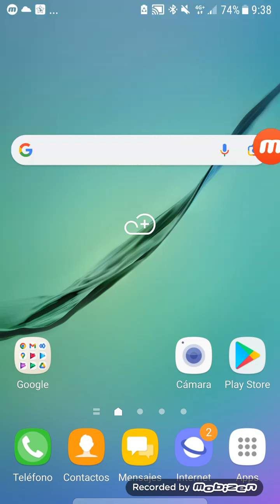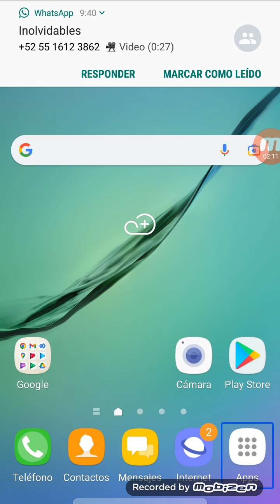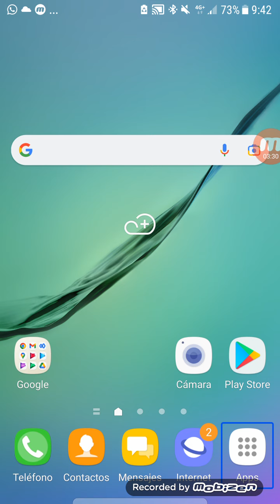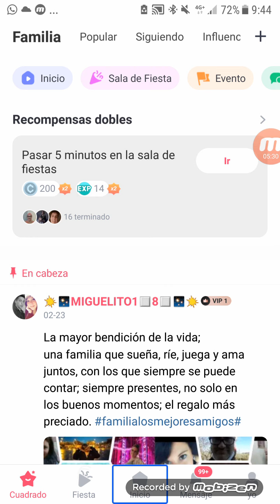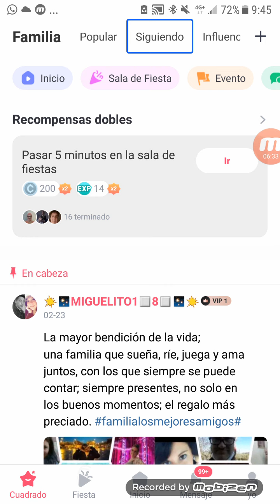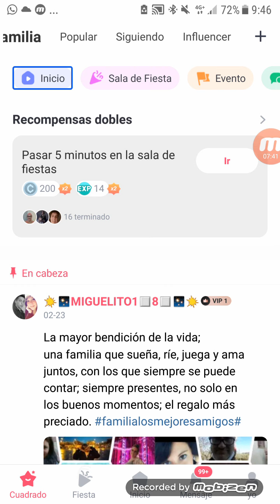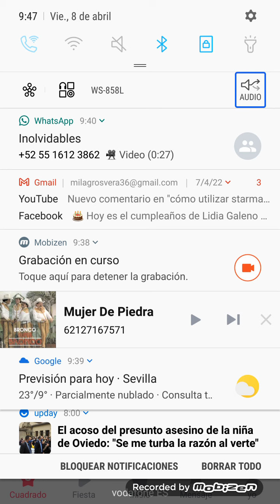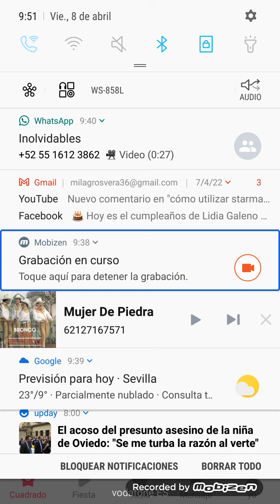cómo utilizar starmaker parte 5 como ver las categorías de popular e influenser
hola chicos bien venidos a mi canal aquí les traigo otro tutorial de starmaker